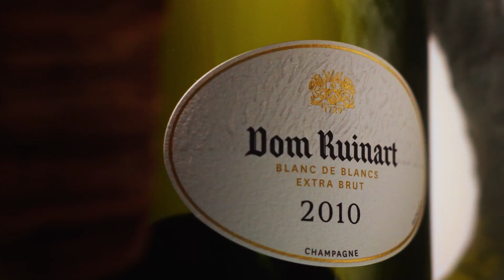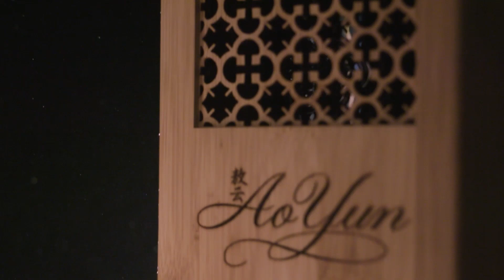THE WORLD OF LVMH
Translating the passion and creativity of 196,000 employees and 75 Maisons in less than two minutes was not easy.

Since its creation in 1987, LVMH’s core vocation is to inspire dreams thanks to the exceptional products and experiences crafted by our Maisons and the people behind them. Committed to a world of greater sustainability, our 75 Maisons reinvent themselves with bold creativity every day, everywhere.

Discover the world of LVMH.